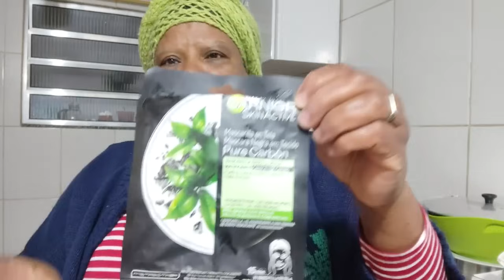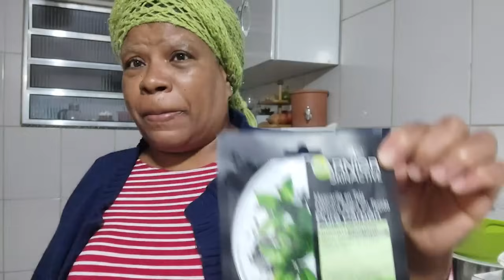Testando uma máscara facial, Lavei as roupas das netas e fiz um bolo de fubá 😋